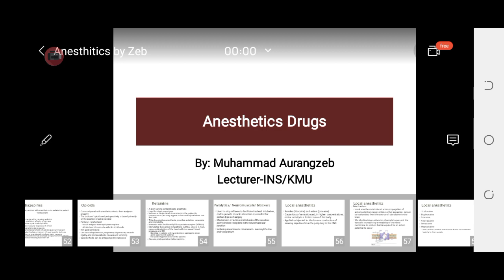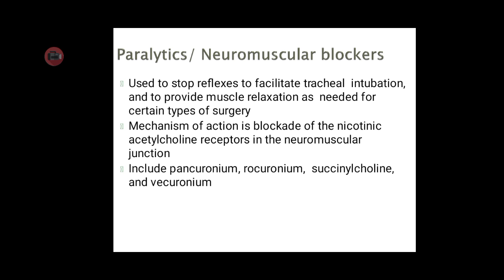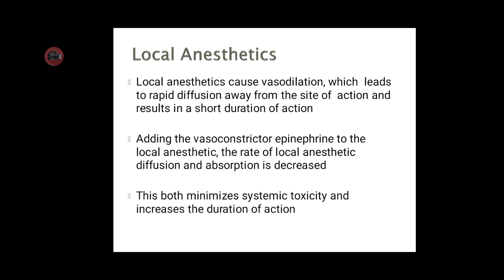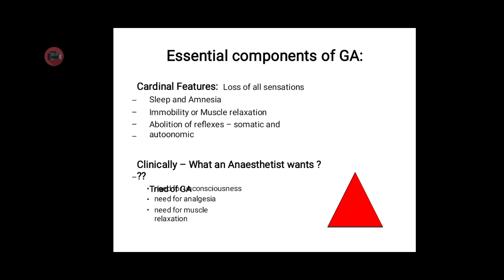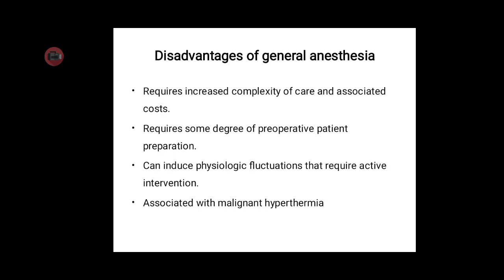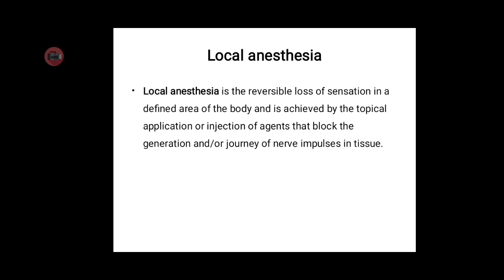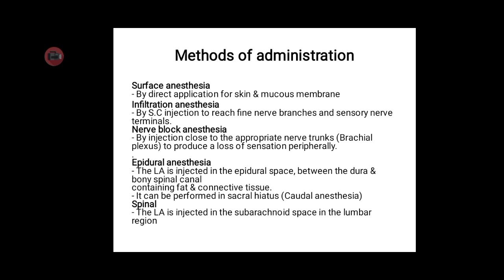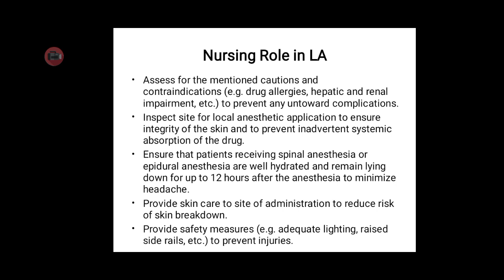Anesthetic Drugs||Lecture-1|Part-3||Unit-2||Drugs Affecting Nervous System||Pharmacology-II bsn 4rth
This video lecture is is all about

By the completion of this section the learners will be able to:
Define the term anesthesia and anesthetic agents
Differentiate between different types of anesthesia
Identify the stages of general anesthesia
Describe Characteristics of general and local anesthetic agents.
Identify most commonly used anesthetic agents
Discuss factors considered when choosing anesthetic agents.
Compare general and local anesthesia in terms of administration, client’s safety and nursing care.
Discuss the rationale for using adjunctive drugs before and during surgical procedures.
Describe the nursing role in related to anesthetics and adjunctive drugs.
Discuss the action, indication and side effects of neuro-muscular blocking agent.